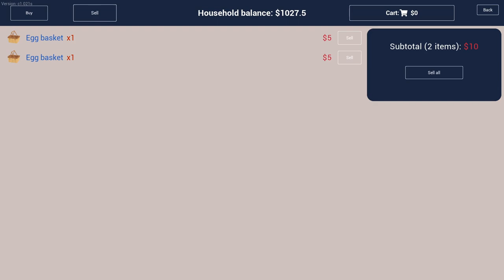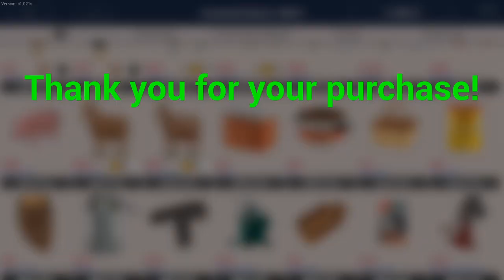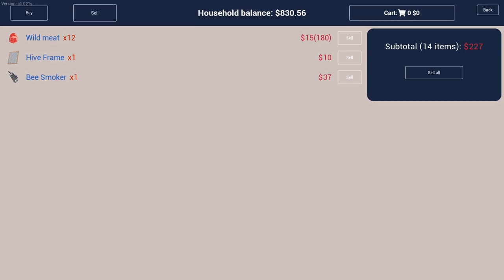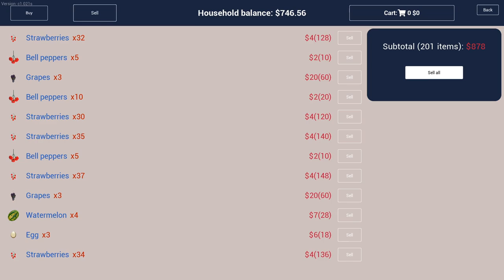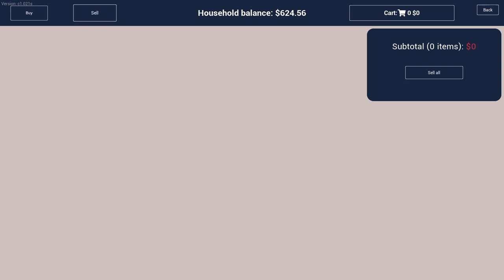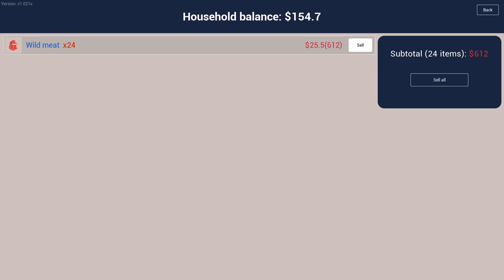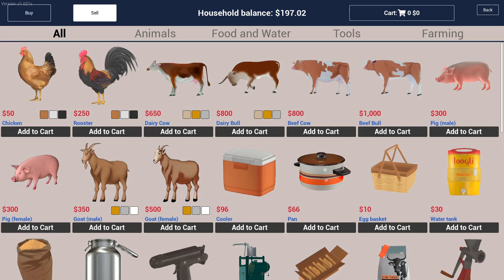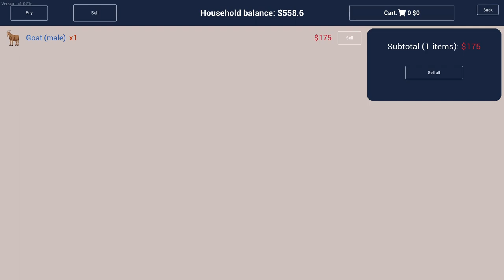Ranch Simulator-Part 8:Becoming Bee Keepers